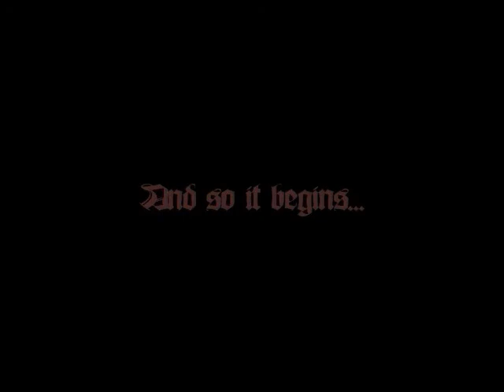Ret Paladin.Krieg pvp video 2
This is my new video had to make one when i switched over to Twisting Nether and since i got my shadows edge. Theirs gonna be some clips with the ramaladni axe but other then that though it was because i became over anxious and wanted a new video lol. in the process of making another one showing a hardcore DK i met and me doin prot pvp. alright hope you enjoy, thanks! (fyi, the e is alt 1 3 7)